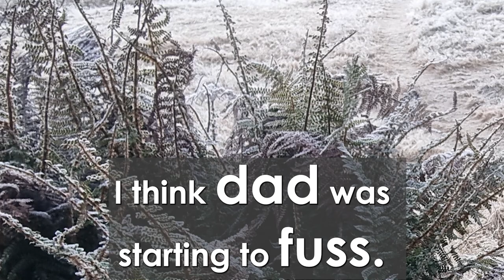Hiking to the hut story | Nico and Dad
Nico makes up a story about his trip in the snow to a hut in the mountains.